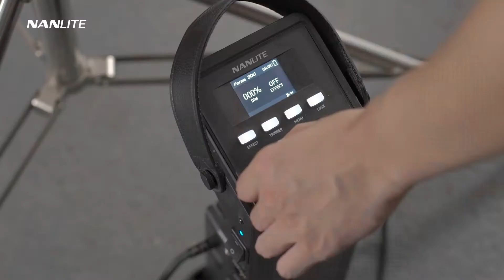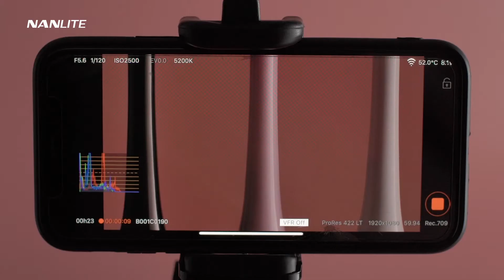Making Of Werbespot mit LED-Studioleuchte Videolicht NANLITE Forza 60 / 300 + PAVOTUBE von NANGUANG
Making Of Werbespot "Zahnbürsten" mit LED-Studioleuchte NANLITE Forza 60 und 300 von NANGUANG Auch die neuen PAVOTUBE RGB Tube Light Modelle kommen bei diesem Video zum Einsatz. Besonders beeindruckt, wie einfach Licht und Schatteneffekte erzeugt werden. Auch beim "Modellieren" der Produkt-Konturen durch gezielte Lichtsetzung kann das Licht-Setup mit den NANLITE LED-Leuchten überzeugen.